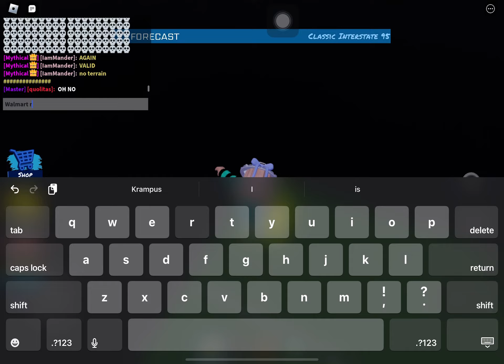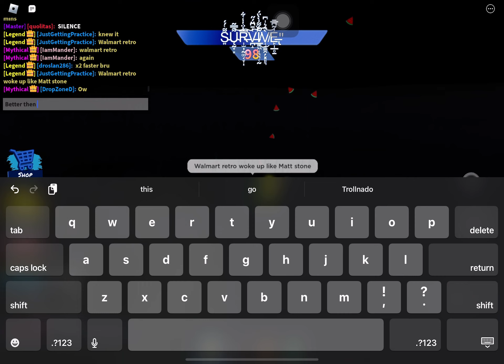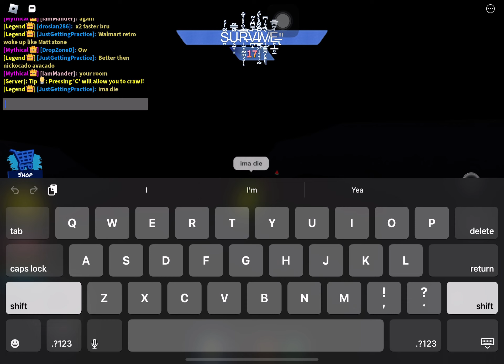Another Walmart Retro